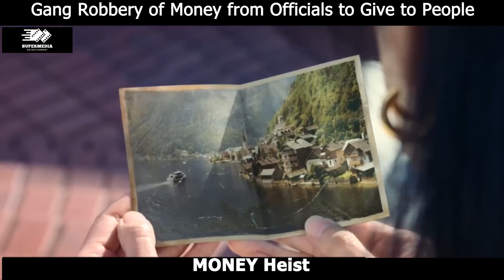Gang robbery of money from officials to give to people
Welcome to Recap Movies, your go-to destination for all things cinematic! 🎬 Are you tired of sifting through endless movie reviews and trailers to find the perfect film to watch? Look no further! At Recap Movies, we bring you concise, comprehensive, and captivating summaries of the latest blockbusters, timeless classics, and hidden gems from across the cinematic universe. Whether you're a die-hard cinephile or a casual moviegoer, our channel is designed to cater to your every movie-watching need. Join us as we dive deep into the world of cinema, offering insightful analyses, engaging discussions, and spoiler-free sneak peeks, all wrapped up in one convenient package. Lights, camera, recap